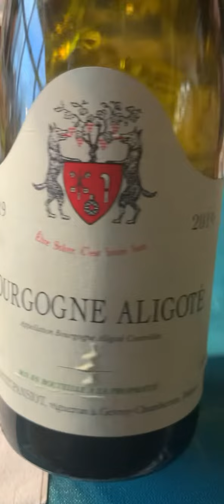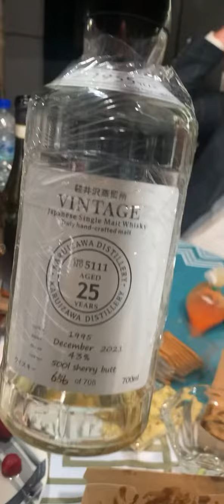品酒 轻井泽 香槟 葡萄酒